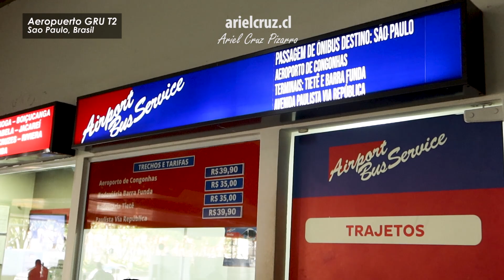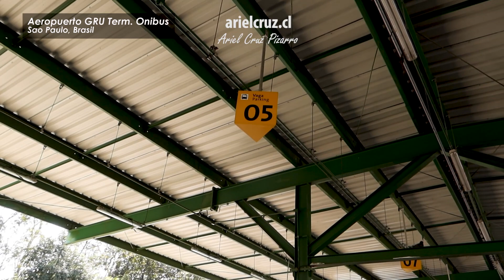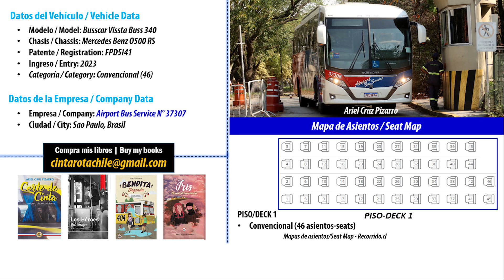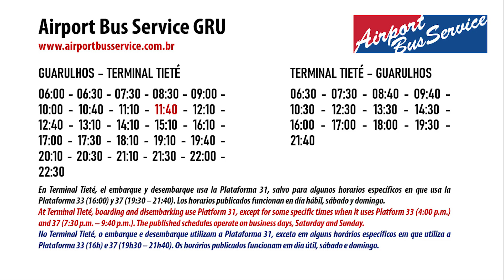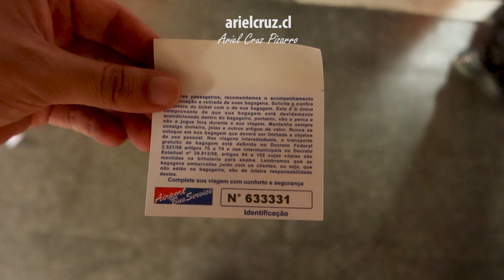Bus Aeropuerto SAO PAULO GRU al Terminal Tiete (Airport Bus Service) en bus Busscar | Ando en Bus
Episodio de ANDO EN BUS con el servicio de Airport Bus Service que une el Aeropuerto Internacional de Sao Paulo - Guarulhos (GRU) con el Terminal de Buses Tiete. En el video, muestro cómo fue la experiencia de compra de boleto, la espera en el terminal de buses que tiene el Aeropuerto de Sao Paulo, junto con el viaje y el interior de este bus Busscar Vissta Buss 340 que nos llevó hasta el principal terminal de buses de Sao Paulo. El boleto tuvo un costo de 35 reales, y es uno de los pocos servicios de buses del Aeropuerto de Sao Paulo, existen otras rutas de otras empresas pero van hacia otras ciudades. Este bus forma parte del transporte público de Sao Paulo, apareciendo en la información como el recorrido o línea 472.

CRONOLOGÍA
00:00 Presentación y mapa bus Aeropuerto Sao Paulo
00:28 Terminal 2 y Terminal de Onibus en Aeropuerto Sao Paulo
02:23 Llegada de bus Airport Bus Service
03:15 Interior de bus Airport Bus Service
04:08 Viaje desde el Aeropuerto Sao Paulo GRU
06:45 Ficha bus Airport Bus Service
07:04 Horarios bus Aeropuerto Sao Paulo - Terminal Tiete
07:30 Libros Ariel Cruz Pizarro y Super Mapa
07:49 Bus 472 Aeropuerto Sao Paulo
08:01 Tránsito en Sao Paulo y llegada a Terminal Tiete

Empresa: Airport Bus Service N° 37307
Bus Busscar Vissta Buss 340, chasis Mercedes Benz O500 RS, placa FPD5I41
Ruta Aeropuerto Sao Paulo Guarulhos - Terminal Tiete
Categoría: Servicio Aeropuerto
Valor: $35 reales (7 USD)
Fecha: 24 Agosto 2023